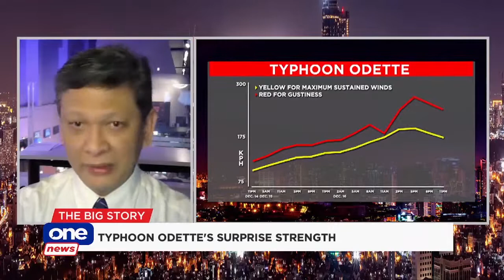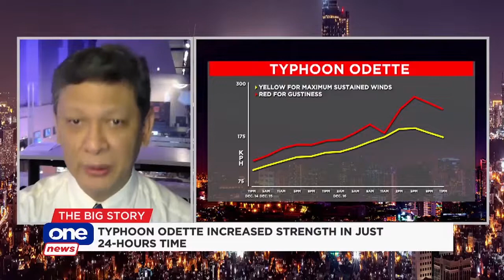Typhoon Odette's surprise strength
ONE News Chief Correspondent Ed Lingao gives a descriptive explanation of Typhoon OdettePH's destructibility due to its increasing strength in just a 24-hour timeframe.